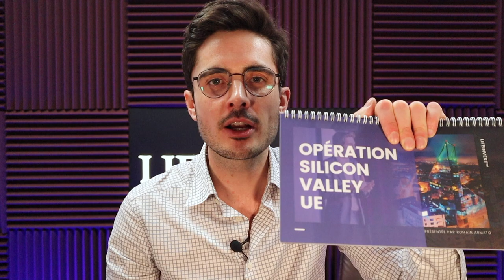Un APPARTEMENT et un BUSINESS CLÉS EN MAIN en 2 SEMAINES ! Avis LifeInvest®, Rémi Parlons Long Terme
Dans cette vidéo, Rémi partage son avis à propos de notre accompagnement LifeInvest®.

▬▬▬▬▬▬▬▬▬▬ RESSOURCES LIFEINVEST® ▬▬▬▬▬▬▬▬▬

❓Peux tu te présenter  ?

Je m'appelle Rémi de Truchis de Varennes. Je suis ingénieur reconverti complètement passionnée par l'investissement en bourse à long terme et précisément le value investing.

Je me suis reconverti en tant que conseiller en gestion de patrimoine indépendant spécialisé en ingénierie financière appliquée à l'investissement en bourse à long terme.

Pour ceux qui seraient intéressés par ça, j'ai une chaîne youtube : Parlons Long Terme.

❓Pourquoi est-ce que tu as choisi l’Estonie pour t’expatrier ?

L'Estonie est selon moi le meilleur pays au monde pour investir et pour entreprendre. On peut entreprendre et investir à travers sa société.

Lorsqu’on souhaite faire de sa société un véhicule de gestion de patrimoine, l'Estonie propose un régime absolument hallucinant !

0% d’IS et c'est également un lieu inspirant où on rencontre d'autres entrepreneurs toutes les semaines...

❓Pourquoi est ce que tu as décidé de travailler avec LifeInvest® ?

Deux choses, la première c'est l'aspect bureaucratique.
J'ai eu une première expérience entrepreneuriale en France. Je passais la plupart du temps à régler des problèmes administratifs plutôt qu'à gérer mon entreprise.

L'autre point, je cherchais un endroit propice pour entreprendre. Ici je rencontre des gens qui me tirent vers le haut lorsque je leur partage mes objectifs.

❓Comment est-ce que LifeInvest® Expatriation t’a aidé à réaliser tes objectifs ?

Un appartement et un business clé en main en deux semaines ! Monter une société de capital en France c'est long et onéreux… Arriver à faire ça dans un pays étranger en deux semaines en payant moins de 200 euros c'est remarquable.

J'ai souscrit pour un programme pour m'aider à l'expatriation et finalement tu m'as accompagné sur la partie mise en place de mon business en ligne.
S'adapter à son client fait partie de votre avantage concurrentiel!

❓Comment est-ce que nous sommes aligné avec ton code de valeurs ?

Honnêtement s'il y a vraiment un mot que je retiens, c'est le mot professionnalisme ! J'ai fait mes armes dans l'industrie et je découvre à peine le business en ligne. C’est un monde passionnant et très profitable, mais qui manque cruellement de professionnalisme ! La démarche de LifeInvest® est extrêmement professionnelle.

❓Si quelqu'un t'appelait pour te demander : est-ce que je devrais choisir l'accompagnement LifeInvest® Expatriation, que lui diriez-tu ?

LifeInvest® c’est un accompagnement main dans la main et d'égal à égal. C’est important d'avoir un rapport juste dans les affaires c'est vraiment ce qu’apporte LifeInvest®.

Donc, bien sûr allez-y les yeux fermés. LifeInvest® c’est aussi une communauté !